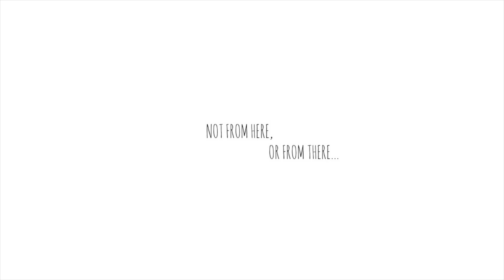Being An Immigrant In The USA | Not From Here Or From There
...a more personal video. Wanted to talk about my experience being a Latina immigrant in the United States. Hope you guys can relate or understand.

Love,
       Nathalie :)